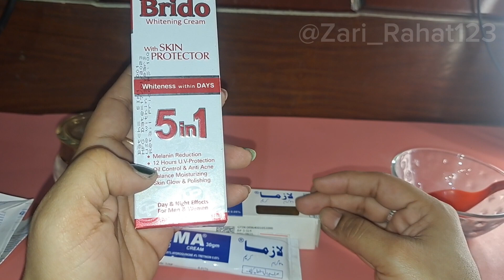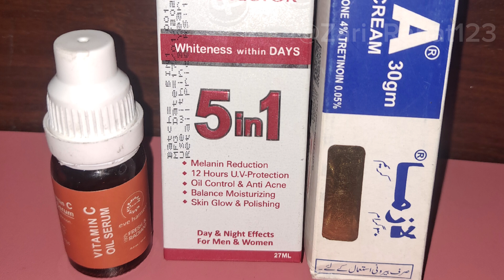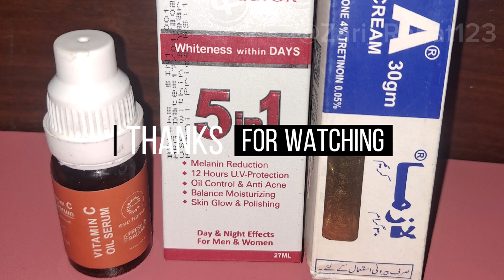frecklesremovecreamformala freckles frecklestreatment freck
frecklesremovecreamformala bnany ka tareeka buhat asan @Zari_Rahat123 @iqrarahat513